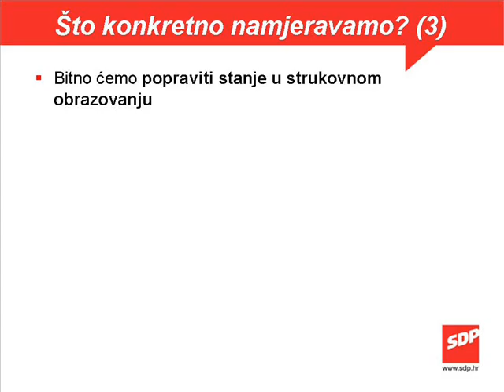SDP: Strukovno obrazovanje